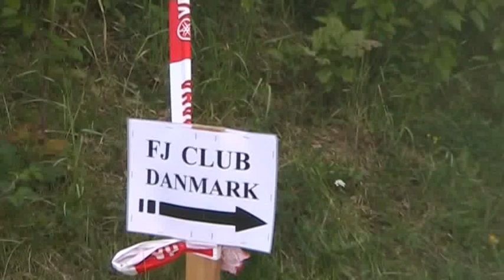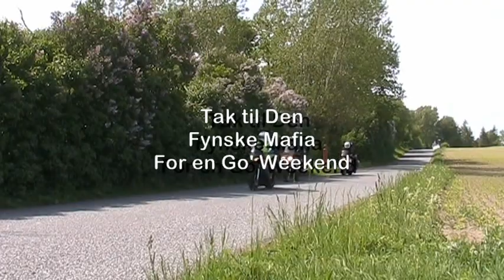FJ Club GF fællestur Maj 2011 (HQ)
Denne lille video viser lidt af fællesturen lørdagen på Fj Club Danmarks Generalforsamling 20 - 22 Maj 2011.

This video shows a litle of the Danish Fj Clubs Meeting and our common trip on the south westerly part of Fyn. from the 20th to 22nd of May 2011!